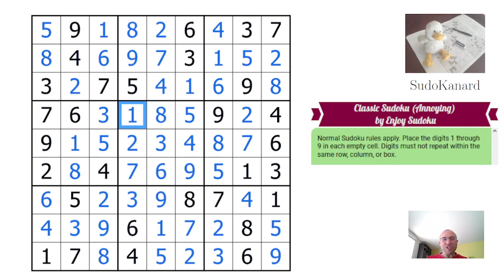Sudoku classique (vidéo pédagogique #21, annoying)